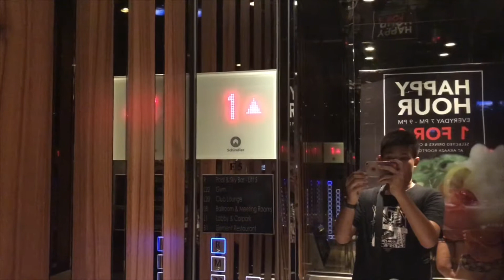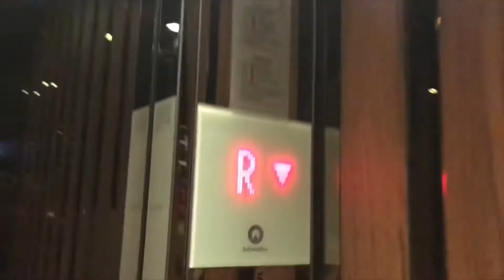Amara Bangkok ** Schindler 5500 Traction Elevators [Guestroom]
Intro
Track : Dana - Vibe Tracks

Outro
Track : Invisible - Vibe Tracks

Very nice Schindler 5500 elevators with blue hall indicator and blue buttons.
ลิฟต์ชินด์เลอร์ 5500 ที่โรงแรมอัมรา กรุงเทพ จังหวัดกรุงเทพมหานคร (ตัวขึ้นห้องพัก)

Building name : Amara Bangkok
Area : Surawongse, Bangkok
Capacity : 17 Persons / 1350 Kg.
Floor stop : B1, 1, 8-24, M, R
Taken date : July 14, 2018